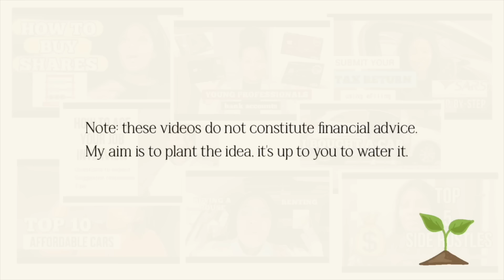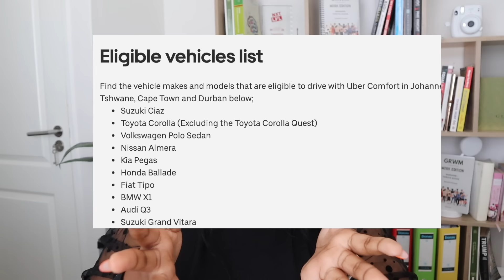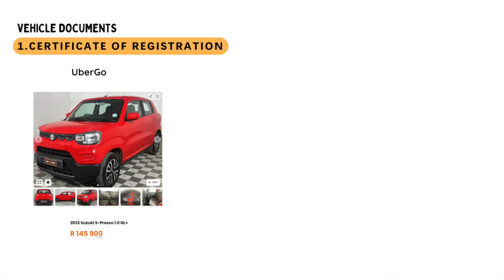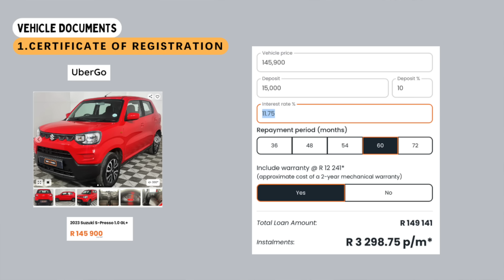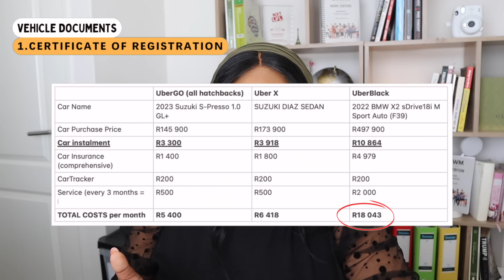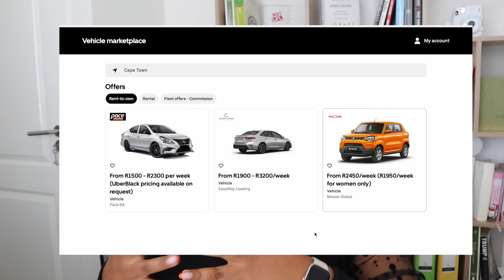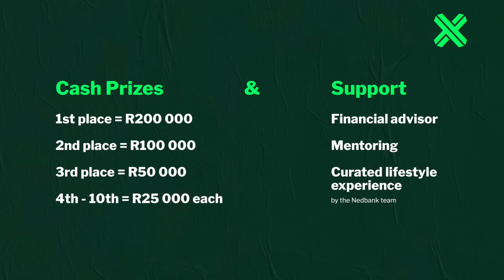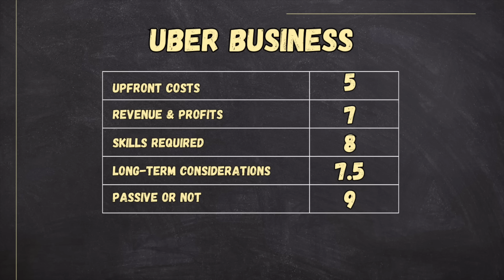How To Start an Uber Business / Become A Driver In South Africa 🇿🇦? | Side Hustle - Making Money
Side Hustle Research: Uber Business ⚙️

(Remember to download the document 📄if you’d like additional information on this business.

In the video we cover:

00:49 Pathway
02:17 🔑upfront costs
02:39 Vehicle Documents Required
05:31 Driver Documents Required (To Become An Uber Driver)
06:49 How To Find An Uber Car (Calculations of Total Cost)
07:41 Where To Buy An Uber Car
07:53 UberGo
09:15 UberX
09:35 UberBlack
12:34 🔑revenue & profits
15:54 🔑skills required
17:23 🔑long-term considerations
19:42 🔑passive or not
20:11 🔑tips for success
23:17 🔑scoreboard
24:38 final reminders

💬 Comment: when was the last time you used an Uber? (Me: Sept 2024 👀)

#️⃣ Follow the conversation with AskMissK